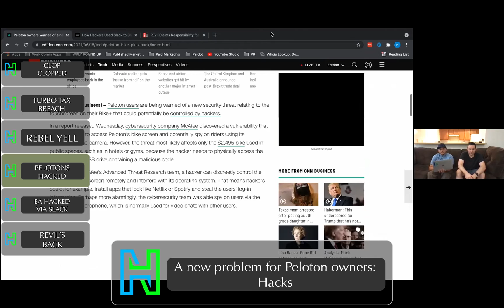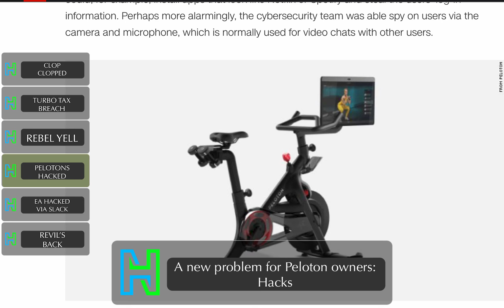A new problem for Peloton owners: Hacks